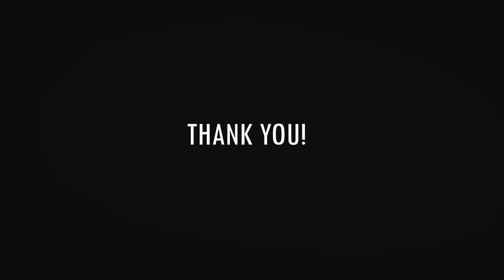AVA Institutional Video 2023